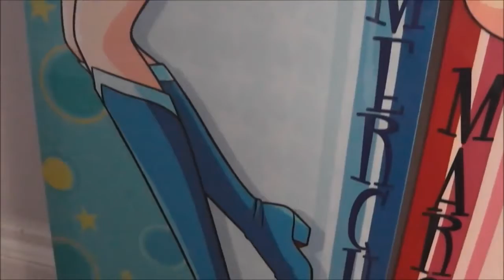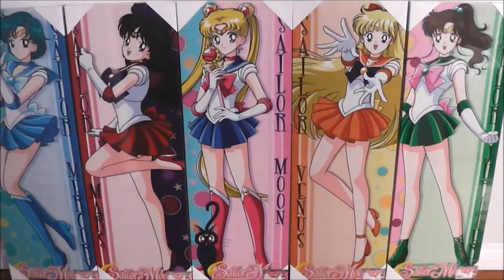Sailor Moon Large Canvas Art Collectible Toys